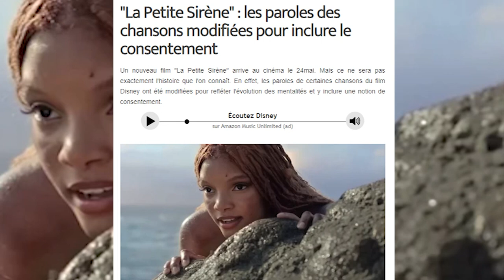La Petite Sirène - Embrasse-la Version 2023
► notre wish liste
Réseau sociaux :
Pour nous soutenir :
Nous contactez :
Remerciement :
/!\ IMPORTANT /!\